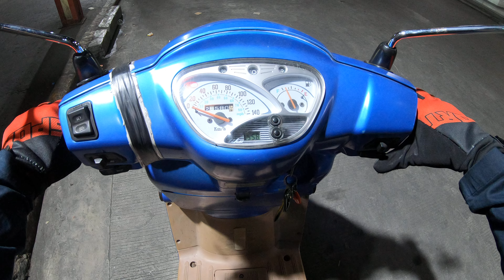Road Time : Kymco Like125 Blue, Soler St - Recto Ave - Mendiola , 1-April2024 10477